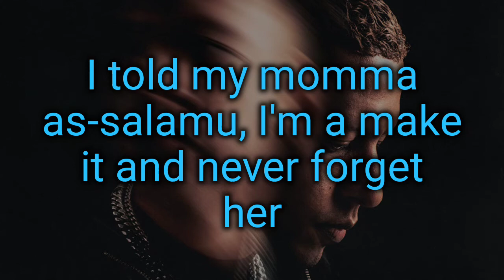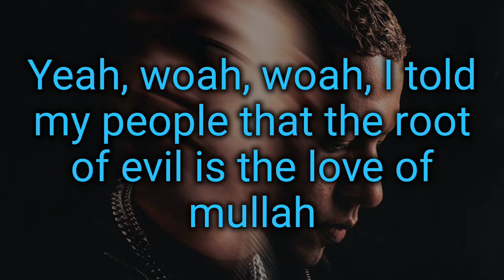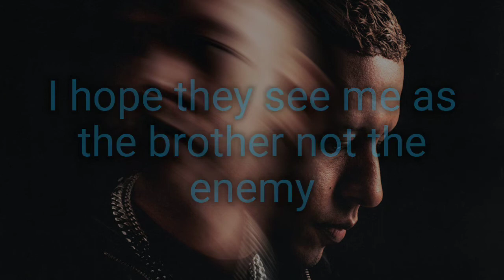GAWVI - Vanity | Video Lyrics